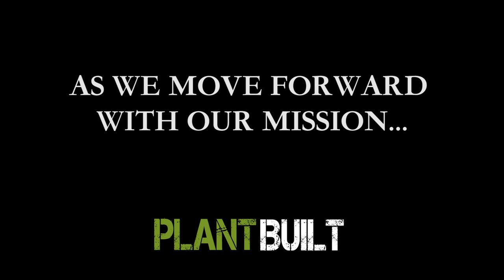PlantBuilt 2017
We are a pending 501(c)(3) non profit organization.  Your contribution will go towards direct activism and with our stretch goal we will be donating towards farm sanctuaries as well as vegan outreach.